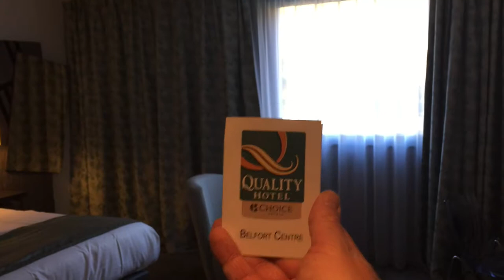Hotel Quality Inn Belfort | Le Gourmand - Das Geniesser-Magazin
My room at the Quality Inn Hotel Belfort in France.

I stayed in this nice and cozy hotel while visiting the CRISTEL plant in Fesches-le-Châtel.

Mein Wunschzettel:
Nikon D500
GoPro Karma -